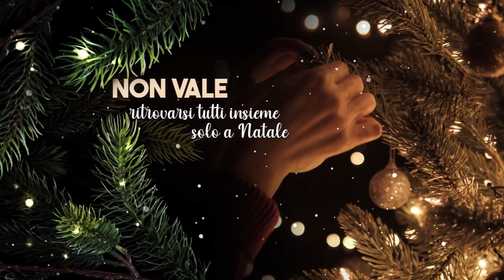ADN Italia spa - Non Vale 2023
Buon Natale e Felice Anno Nuovo dal Gruppo ADN Italia, il più grande gruppo RadioTelevisivo del meridione.